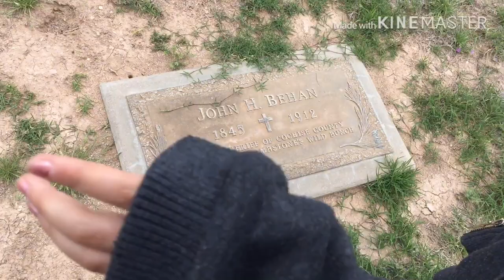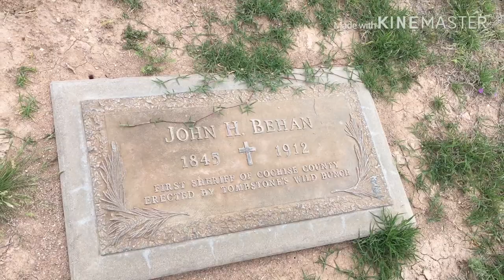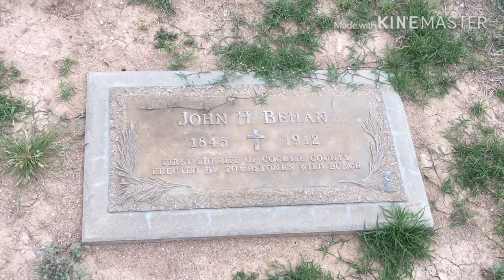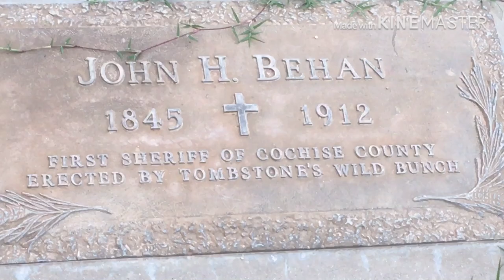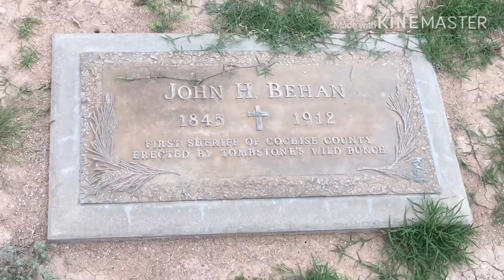John Behan's Gravesite in Tucson Arizona - WTDWD Episode 85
While visiting Tucson Arizona , my Grand Daughter and I went to Holly Hope Cemetery and visited the grave of John Behan . He was a character from pioneer Arizona and a player in the History of Tombstone Arizona.